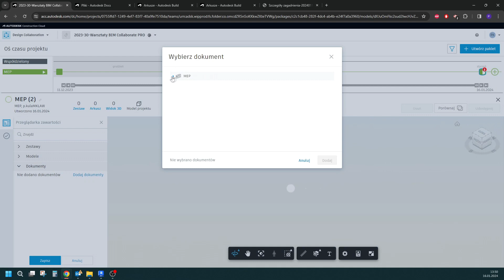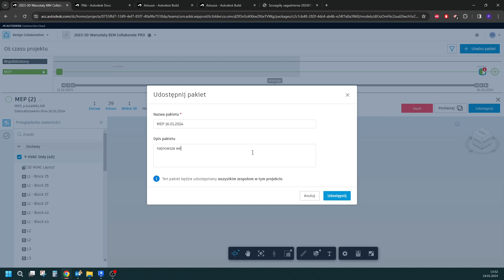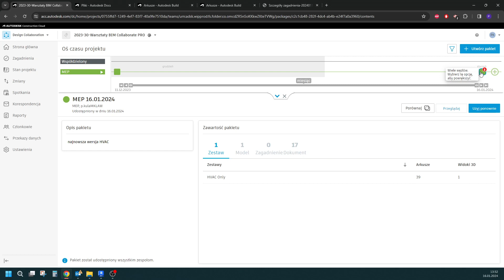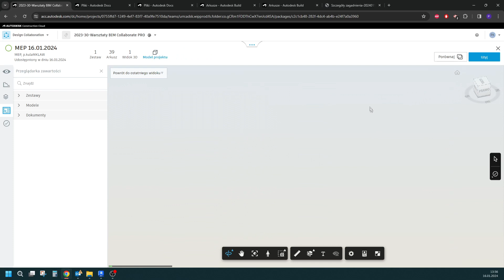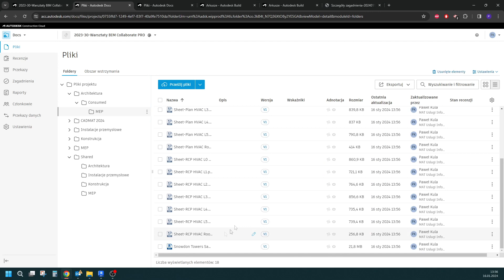Tworzenie i konsumowanie pakietów w module Design Collaboration | Tips & Tricks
Zobacz krótką poradę Tips & Tricks “Tworzenie i konsumowanie pakietów w module Design Collaboration” i dowiedz się, jak efektywnie zarządzać współpracą w projektach wielodyscyplinarnych. Proces ten obejmuje tworzenie pakietów z plikami i modelami do udostępnienia, a następnie ich konsumowanie przez zespoły, które mogą przeglądać zawartość i wykorzystywać ją w swojej pracy. Poradę przygotował Paweł Kula, specjalista ds. CAD/AEC BIM